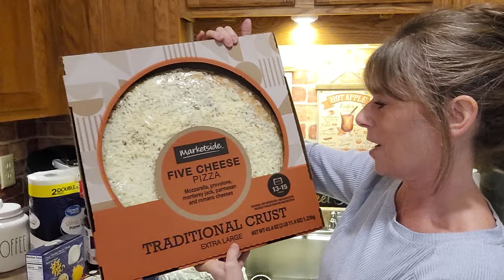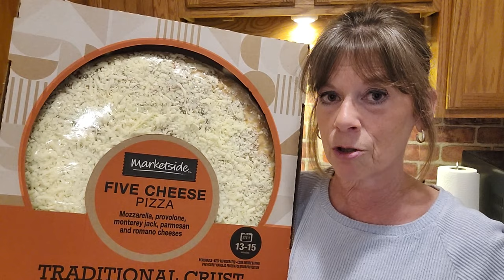Walmart Grocery Haul